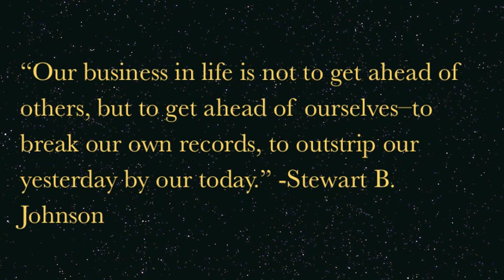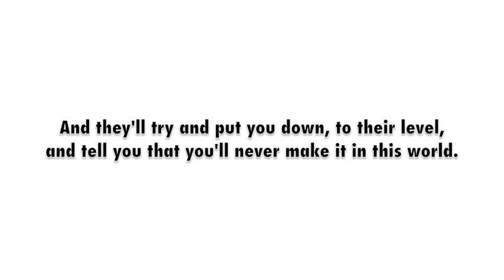CzarProductions Promo "The Best Ever"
It all starts here. Will you be a witness?